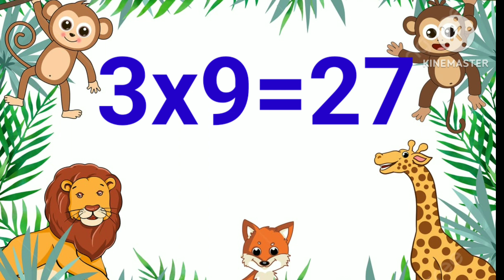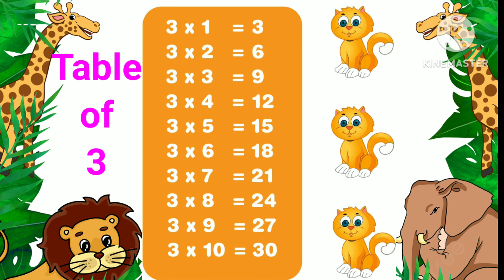table of 2 and 3 | two and three ka table | multiplication table | tables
Hello Kids

माता-पिता नीम के पेड़ के जैसे होते हैं भले उनके पत्ते कड़वे होते हैं पर छांव ठंडी देते हैं ‌।
इस लिए आप सब से निवेदन है कि अपने माता-पिता को सम्मान दें | 🙏🙏

Multiplication,
maths tables,
multiplication tables,
multiplication table,
multiplication tricks,
times tables,
3 ka table,
3 ka pahada,
3 ka table english mein,
3 ka table 2 ka table,
pahada,
ginti,
tables tables,
learn multiplication,
maths tables,
multiplication tables,